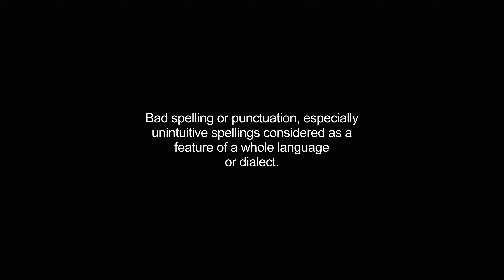cacography video Dictionary meaning and pronunciation